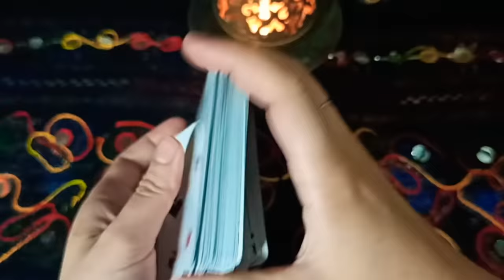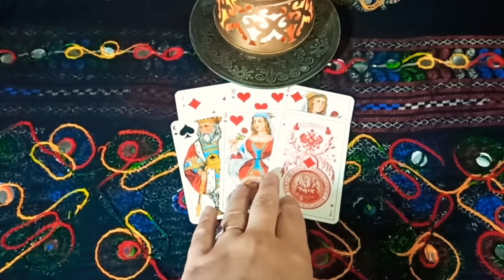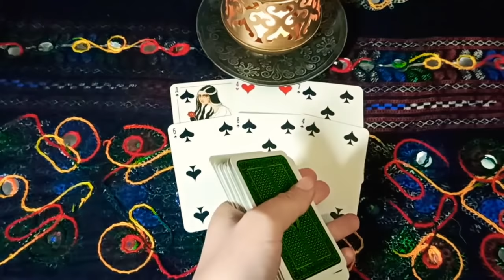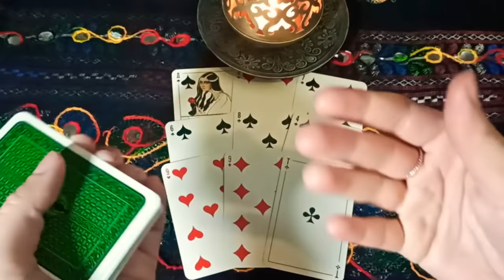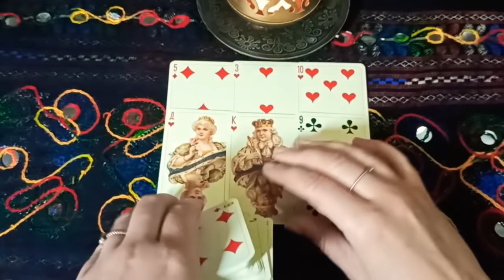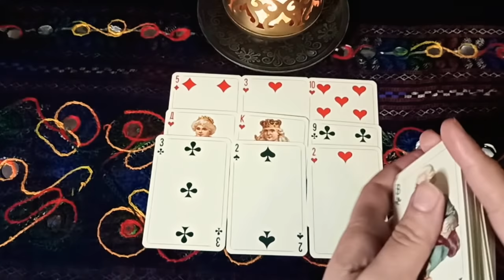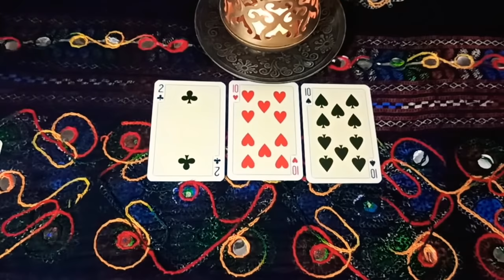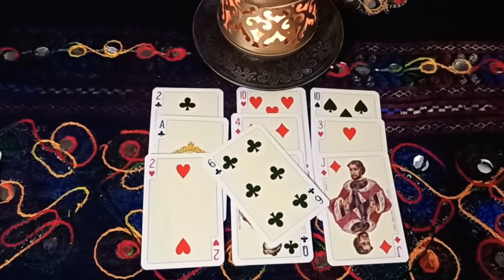"WHAT DO THEY THINK/FEEL/INTEND TOWARDS YOU RIGHT NOW?" - PLAYING CARD READING 🌜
CHOICE 1 - 00:45
CHOICE 2 - 05:15
CHOICE 3 - 11:55
CHOICE 4 - 17:40

ALL DECKS USED IN THIS VIDEO ARE BY PIATNIK.